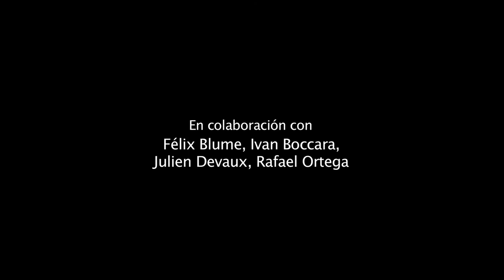Francis Alÿs Miradores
Strait of Gibraltar, Morocco-Spain, 2008; 20:54 min
In collaboration with Rafael Ortega, Julien Devaux, Felix Blume, and Ivan Boccara